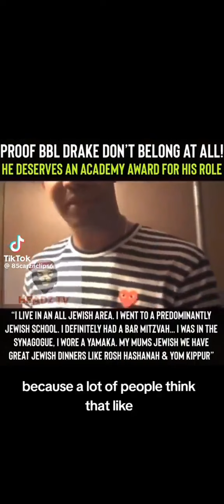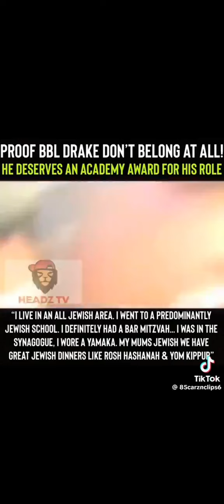The One • Drake • Family Ties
Indepth look on Drake Upbringing & Religious Beliefs directly from Drake before his Ascension.